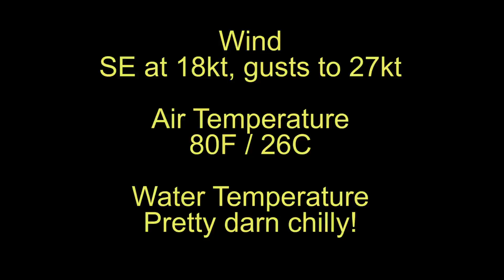New Year's Day Sailing on Johns Lake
The weather here in Central Florida on New Year's Day, 2021, was a perfect day for sailing out on John's Lake in my Hobie Wave sailboat.  This was also a first test of my new GoPro Hero 8 Black video camera.